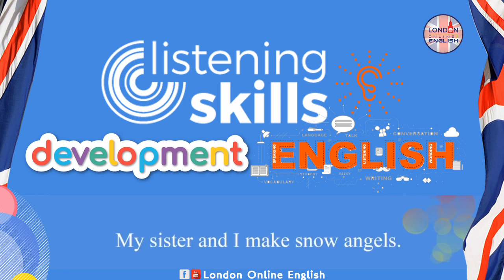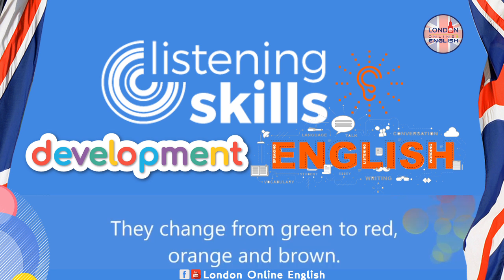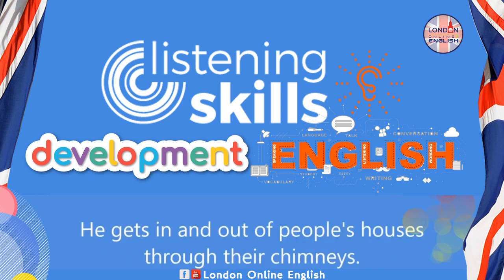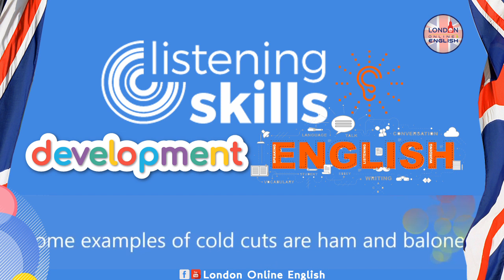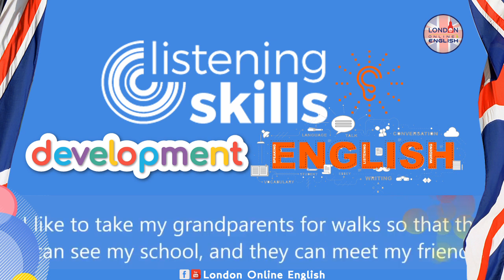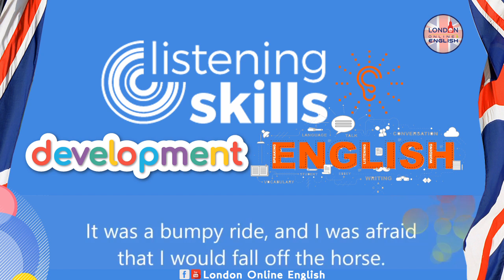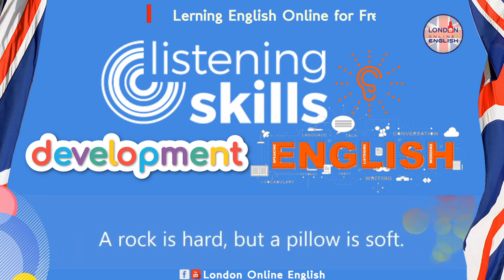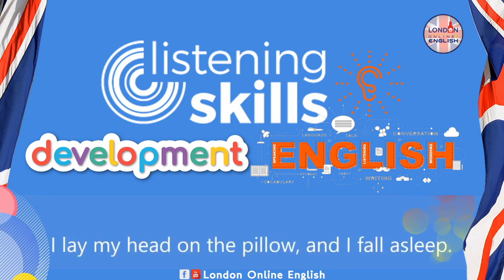6 Listening Beginer